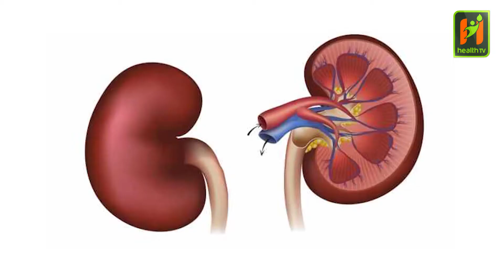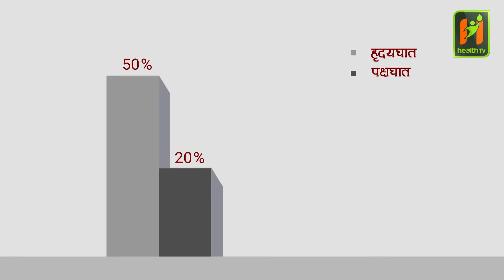World Hypertension Day 2018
Informative Video:

हेल्थ टेलिभिजन
निश्चित मापदण्डभन्दा बढी रक्तनलीका भित्तामा रगतको दवाब बढ्दै गएको अवस्था उच्च रक्तचाप यो । उच्च रक्तचापको समयमै यपचार नगरेको खण्डमा ५० प्रतिशत बिरामीको हृदयघात वा मुटु बन्द भएर मृत्यु् हुने गर्दछ भने २० प्रतिशत बिरामीको मृत्यु पक्षघातका कारण हुने गर्दछ ।
मोटोपन , मानसिक तनाब, बोसो युक्त तथा मसलेदार खानाको बढी प्रयोग, रतmनलीमा आउनेकडापन, अत्यधिक नुनको प्रयोग, मदीरा तथा सुर्तीजन्य पदार्थको सेवन लगायतले उच्च रक्तचापको समस्या देखा पर्दछ ।
समान्यतया उच्च रक्तचाप भएमा रिँगटा लाग्ने , टाउको दुख्ने, स्वास बढ्ने, रिसाउने, झर्कने जस्ता लक्षणहरु देखिन सक्छन तर यो रोग बिना लक्षण पनि हुन सक्ने भएकाले कुनै पनि लक्षण नदेखाइकन बिरामीको मुटु ,मृगौला, दिमाग , आँखा लगायतका अंगहरुमा प्रभावपारी बिरामीको मृत्यु हुन्छ । तसर्थ यस रोगलाइ साइलेन्ट किलरको रुपमा पनि चिन्ने गरिन्छ । यसका जटिलता असामान्य हुने भएकाले उच्च रक्तचापलाइ सामान्य रुपमा लिनु हुदैन ।
बिलासी जिबनशैली र खानपानका कारण झनझन बिकराल बन्दै गैरहेको रक्तचाप बाट बच्न शरिरको तौलमा नियन्त्रण गर्ने, मसलेदार र बोसोयुक्त खानेकुरा कम खाने, ताजा फलफूल र हरिया सागपात खाने मदिरा तथा सुर्तिजन्य पदार्थको सेवन नगर्ने र दैनिक रुपमा शारिरिक ब्यायाम गरेको खण्डमा उच्च रक्तचापबाट बच्न सकिन्छ । उच्च रक्तचाप बढ्दै गएमा मानिसको आयु घट्दै जाने भएकाले यसबाट सधै सचेत रहनु पर्छ ।